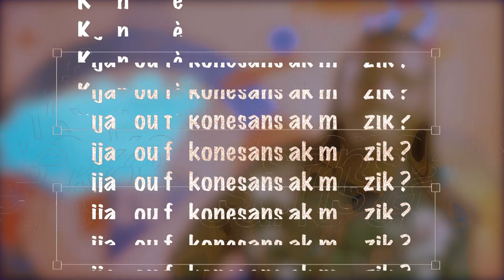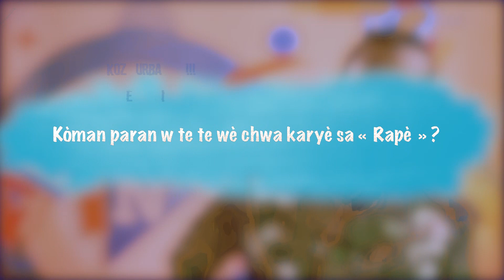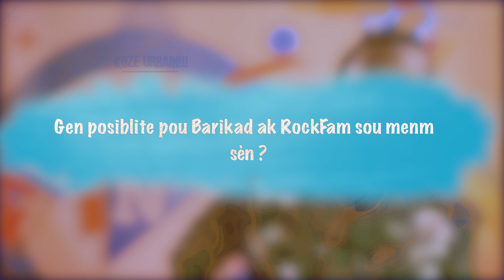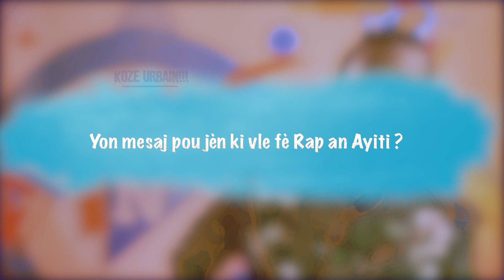Koze Urbain sou @NetalkoleTVATROS - Kijan Bif Rock Fam Vs Barikad la te Kòmanse - Kisa ki DelmaFIA?